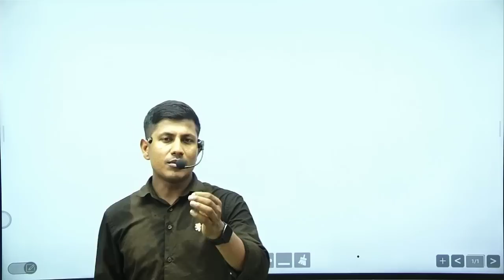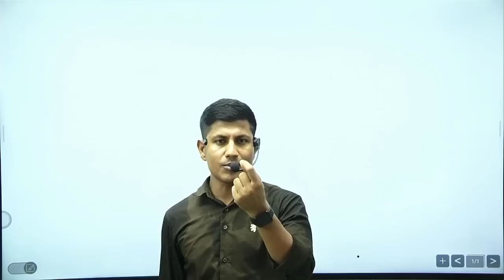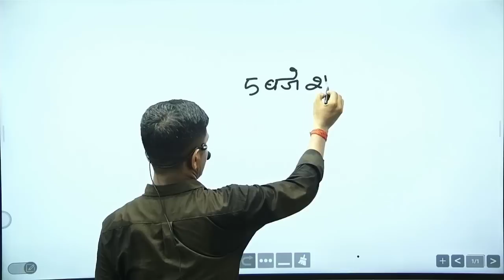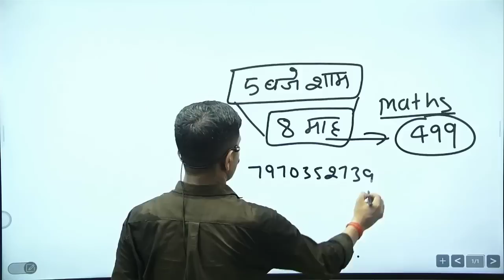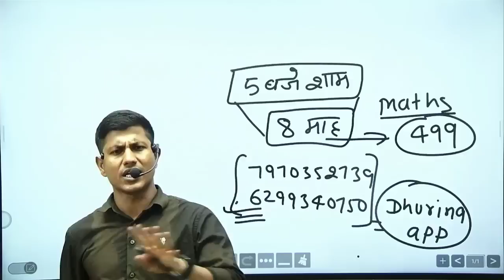कल गिफ्ट में बुक बटेगी मैथ मस्ती पटना